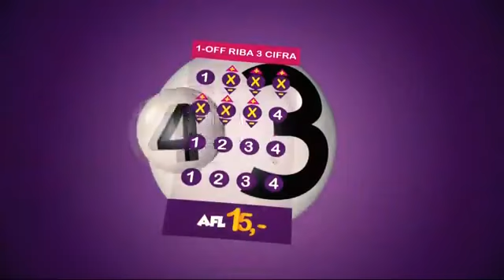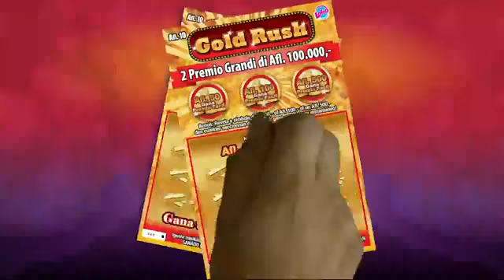Lotto merdia 9 May 2018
Sorteo di Lotto merdia 9 May 2018